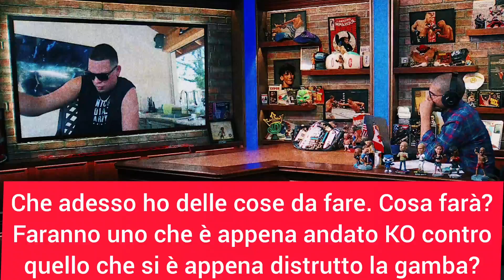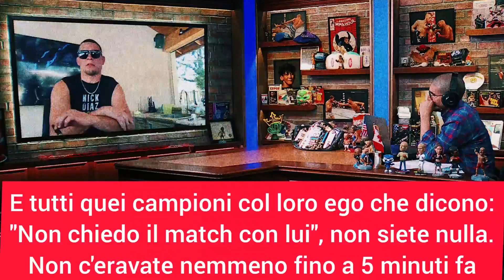NATE DIAZ: "La UFC vuole che affronti CONOR MCGREGOR, ma non lo farò!"